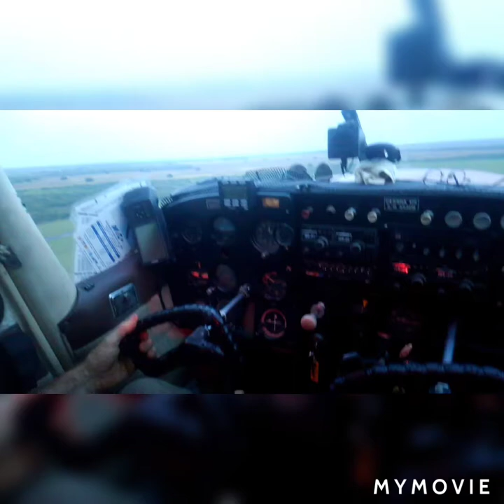Some evening flying doing a few touch and goes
Glenn Wied is getting some night flights in